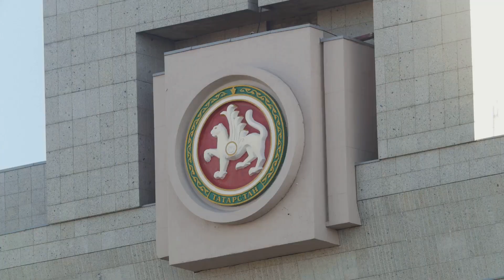Bolshevik Revolution: A Turning Point in History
Embark on a historical journey with 'Bolshevik Revolution: A Turning Point in History'. This documentary delves into the 1917 Russian Revolution, exploring how the Bolsheviks, led by Lenin, transformed Russia and the world. Uncover the events leading up to the revolution, its impact on Russian society, and the global implications of this pivotal moment in history.

Ideal for students and enthusiasts of history and political science, this documentary offers an engaging and comprehensive look at one of the most transformative events of the 20th century.